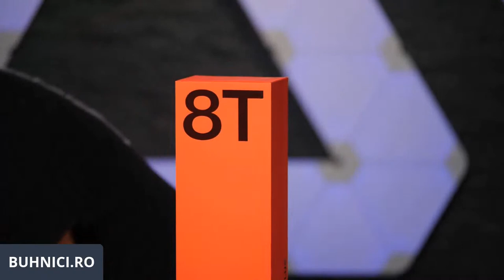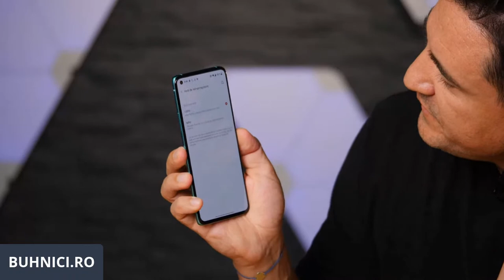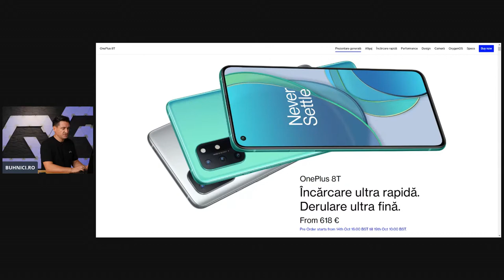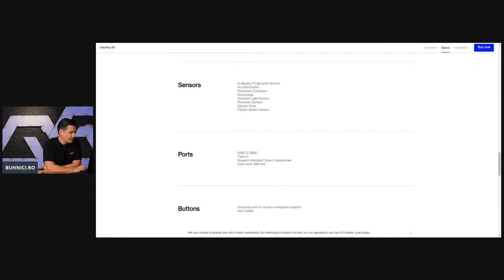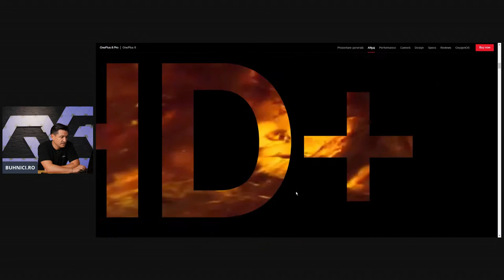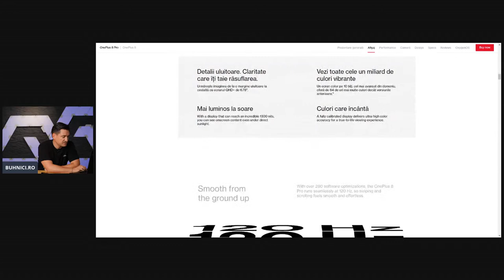LIVE Lansare și Unboxing OnePlus 8T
Poți dona pentru copii pe sau prin SMS cu textul SPERANTA la 8864, cost 4€/sms

Producție: Radu Neagu - @radu.neagu pe Instagram
Montaj: Daniel Ivan - @danielivanm1 pe Instagram
Camera: Andrei Brătucu - @andreibratucu pe instagram